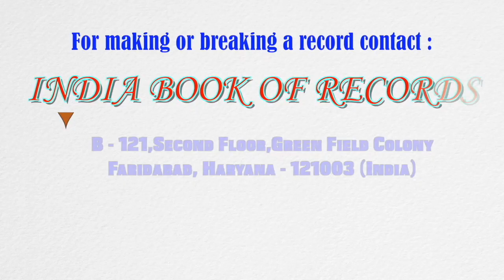Names of all Prime Ministers with their years of birth carved on pencil leads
The record for carving out the names of all the Prime Ministers, with their years of birth, on pencil leads was set by Misriya P. (born on April 22, 2000) of Kasaragod, Kerala. She carved out the names of 15 Prime Ministers, with their respective birth years, on 15 pencil leads, as confirmed on June 28, 2021.